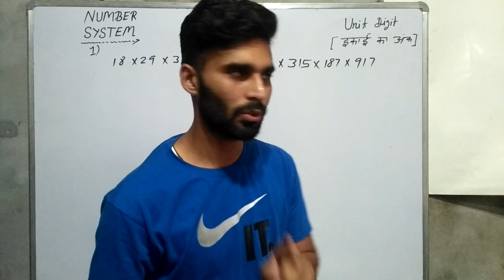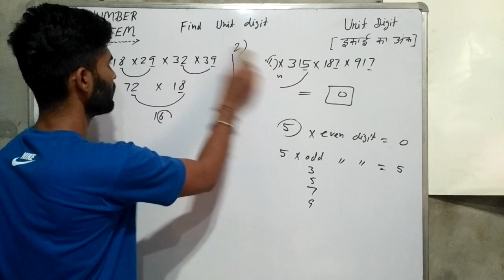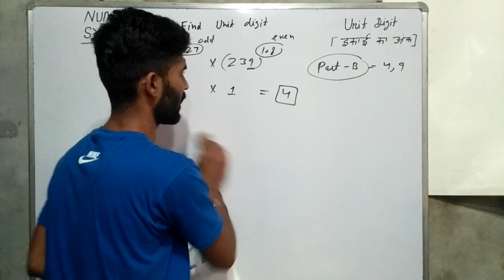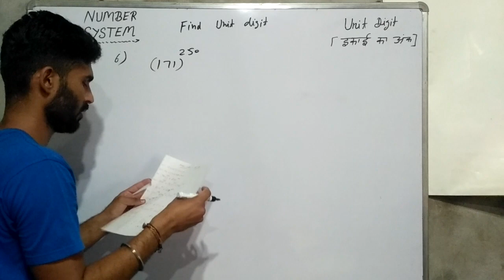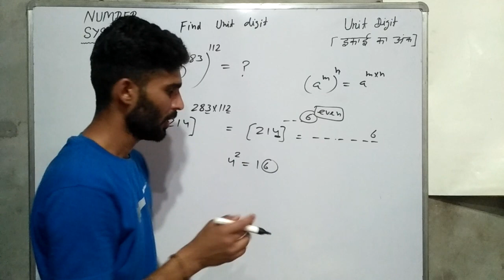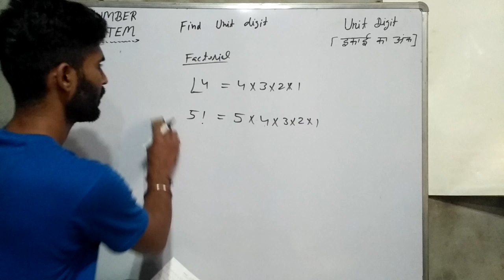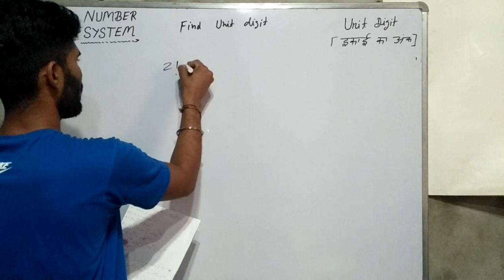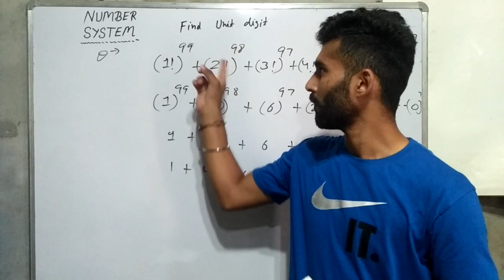UNIT DIGIT {ਇਕਾਈ ਦਾ ਅੰਕ} Practice Set Imp. MCQs Ett Cadre Army Railway. other By Sanjeev Kamboj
Plz Share & Support